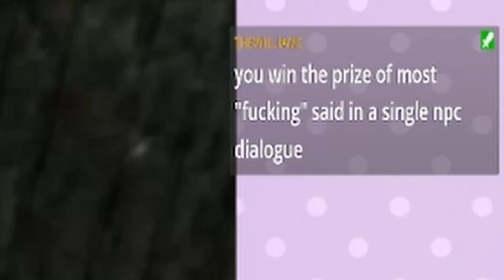Discovering Fallout: New Vegas as an aimless witch and the luckiest courier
I decided to finally play Fallout New Vegas and made the most lucky character I could forgetting the fact that I have now ability to aim and have no idea what I'm doing in that world after not playing any Fallout game for year.